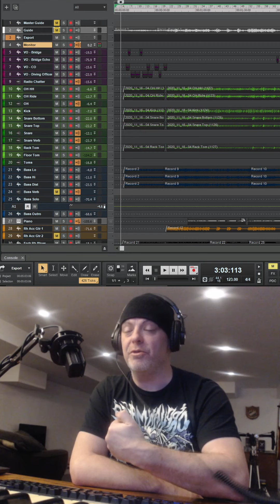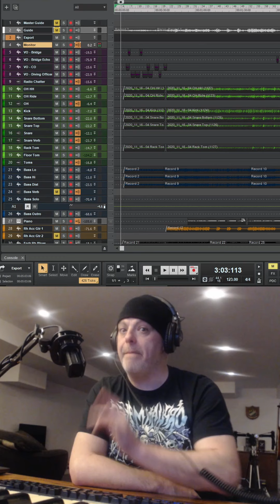24 Songs Behind the Scenes with Tebo - Week 13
Trying my best to get back to the song writing process, this week was almost completely overrun by administrative work like registering copyrights, finalizing distribution channels, navigating royalty allocation and securing my artist channels on all the major platforms. Thankfully, most of this stuff is one time only at the start of the process, so I do actually foresee a day quite soon when I can get back to recording once again!